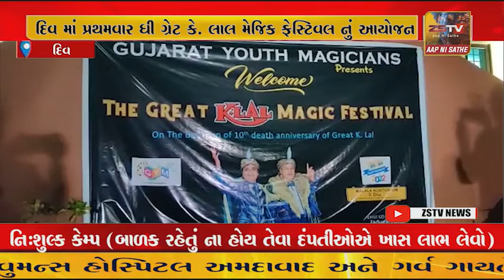દિવ નાં મલાલા ઓડિટોરિયમ ખાતે પ્રથમ વખત "ધી ગ્રેટ કે. લાલ મેજિક ફેસ્ટિવલ" નું ભવ્ય આયોજન